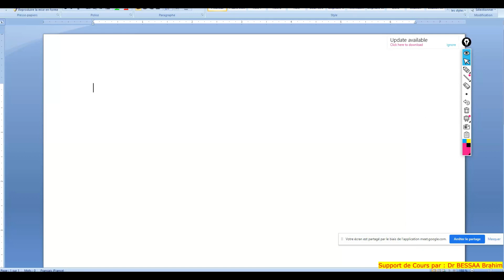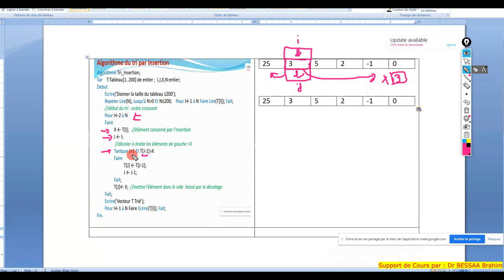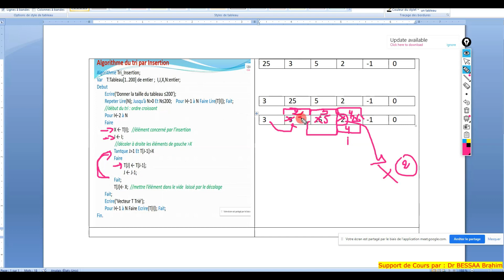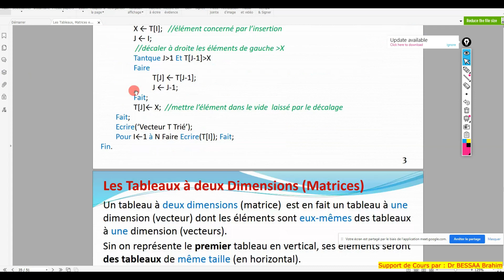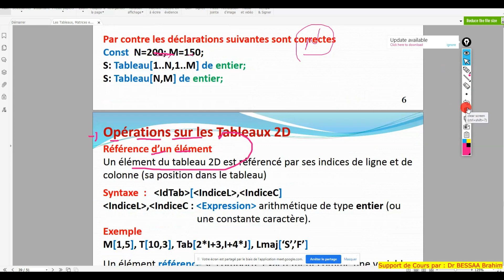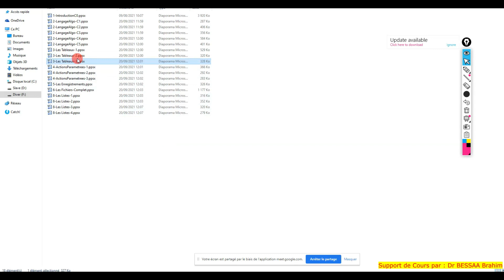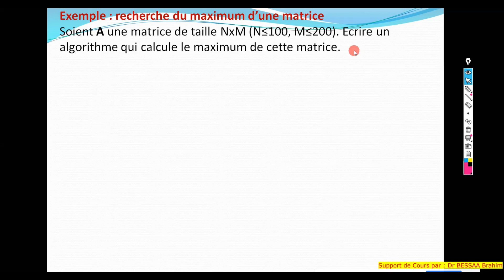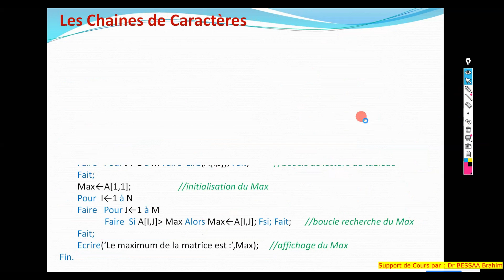Cours ALGO 1/Section 6/ 30-11-2021 : Suite Tri Par insertion + Les Matrices